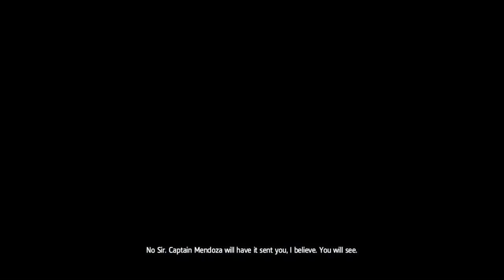assassin creed 4 black flag part 2 : latihan assassin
HEII penonton-penonton ridiculous semua...selamat datang ke channel aq aku harap korang enjoy dalam series mari bermain ini :D